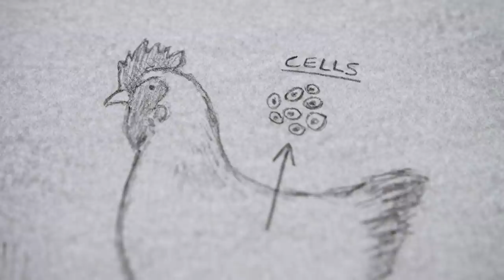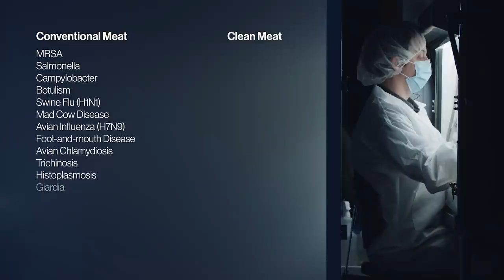Cultured Meat: A Vision of the Future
Production of meat and seafood around the world will double to 1.2 trillion pounds by 2050. Our planet cannot afford to supply the water, fuel, pesticides, and fertilizer that industrialized animal production requires. It can’t afford the polluted water or the biodiversity loss. It can’t afford the moral inconsistencies.

And we think it’s unlikely that people will consistently choose plant-based alternatives over chicken, beef, pork, and seafood. The world needs a solution to these realities.

With plants providing nutrients for animal cells to grow, we believe we can produce cultured meat and seafood that is over 10x more efficient than conventional meat production. All this without confining or slaughtering a single animal and with a fraction of the greenhouse gas emissions and water use.

Our approach will be transparent and unquestionably safe, free of antibiotics and have a much lower risk of foodborne illness. The right choice will be obvious.